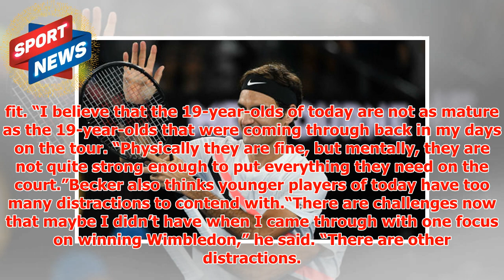Roger Federer: Rafael Nadal and Novak Djokovic huge claim made by Boris Becker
► Tennis appears to be at a tipping point with Federer and Nadal continuing to dominate while Murray a...
► PLL:
► Photo & Content Source :